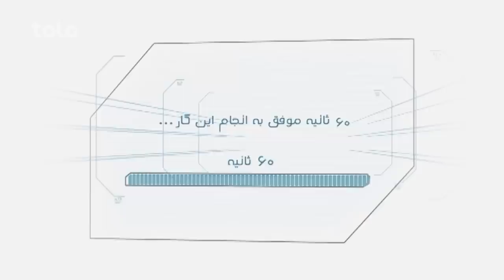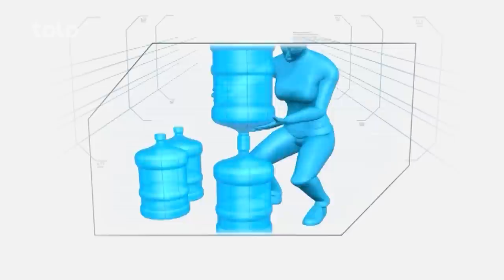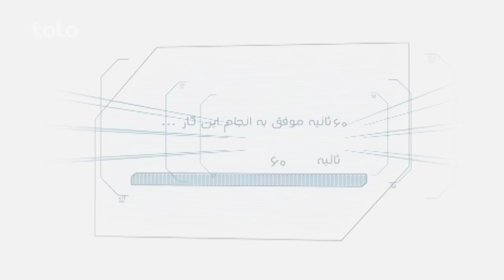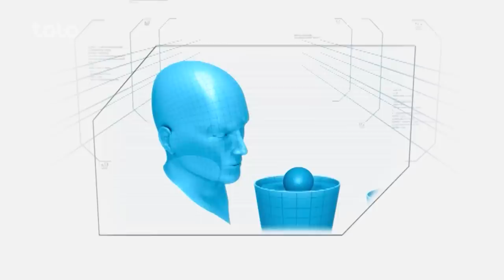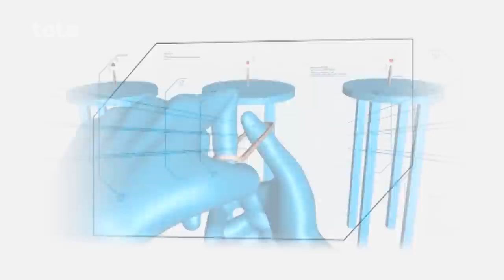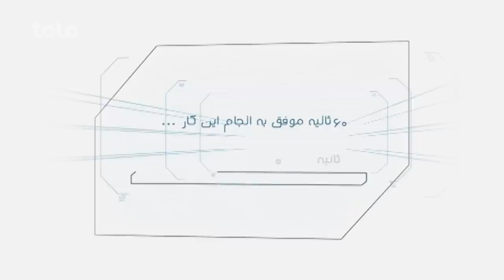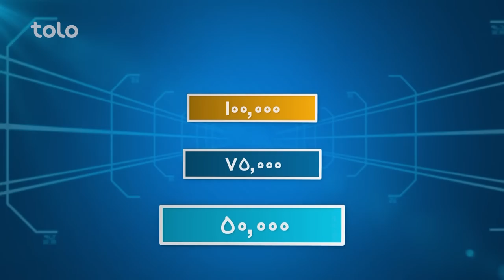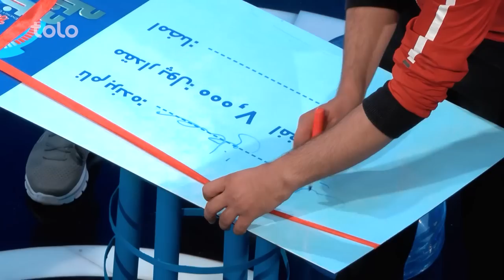Hit Lahza ba Lahza Mustafa & Ahmad Shekib | هیت لحظه به لحظه با مصطفی نورستانی و احمد شکیب عطایی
Hit Lahza ba Lahza Mustafa & Ahmad Shekib